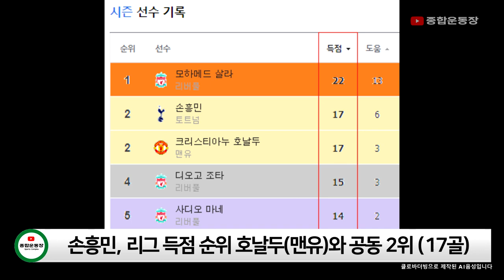토트넘 손흥민, 오늘밤 차범근 뛰어넘는다! 레스터시티전 유럽리그 한국인 최다골 도전!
오늘밤 10시! SPOTV (TV) / SPOTV NOW (PC, 모바일) 생중계!
손흥민! 챔스권 탈락 위험에 처한 토트넘을 구하라! 차범근의 유럽리그 한국인 최다골 기록을 갱신하라!